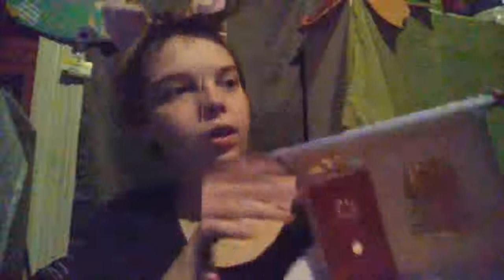🚀Toy Collection (early 2019)🎠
Hewwo, Little Plushies! Here is my toy collection so far!! I really love toys a lot abd play with them as often as I can! Plus I also love to collect toys! I've kept a lot of my old ones from childhood and I'm so happy I did!!! I hope you enjoy!

@slepyybambi (reposting agere content)
@sleepyplushie (posting original agere content)
@autisticbambi (posting neurodivergent content)

@sleepylorelei (Original witchy/gobliny/faery/dragon/cottagecore content)
@sleepylore (reposting witchy content)
@wildsleepyfaery (faery/Dragon/Goblincore exclusive content)

@sleepy_plush_bambi (Agere/Petre)
@slepyysprout_sketches (Art)
@loreleifoxflower (witchcraft)

"Remember to enjoy the little things in life!" -SleepyPlush